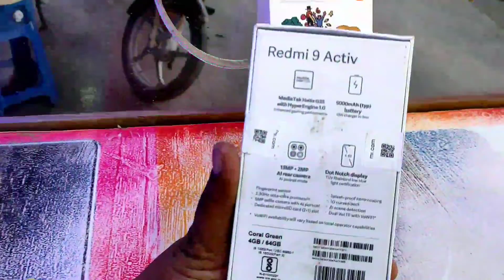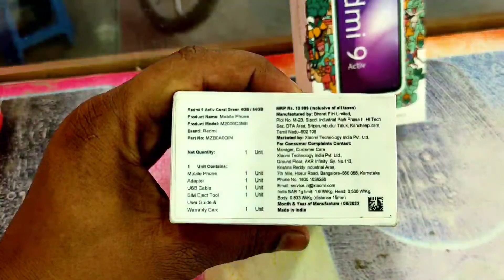Redmi 9 Activ Mobile, सबसे सुंदर मोबाइल, एक बार जरूर देखें,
how to hide apps in redmi 9 active in telugu,
redmi 10a and redmi 9 active comparison,
how to hide apps in redmi 9 active in tamil,
how to change navigation bar on redmi 9 active,
how to insert sim card in redmi 9 active,
redmi 9 active data jaldi khatam ho jata hai,
redmi 9 active display,
redmi 9 active disadvantages,
redmi 9 active data,
data speed show kaise kare redmi 9 active,
how to do split screen in redmi 9 active,
how to on data saver in redmi 9 active,
how to download game turbo in redmi 9 active,
redmi 9 active photo editing,
how to enable game turbo in redmi 9 active,
how to enable special features in redmi 9 active,
moto e40 vs redmi 9 active,
how to enable split screen in redmi 9 active,
how to set fingerprint lock in redmi 9 active,